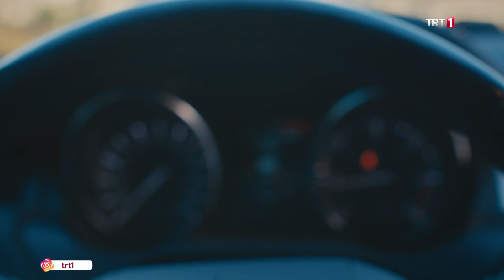Elimi Bırakma 31. bölüm ilk sahne